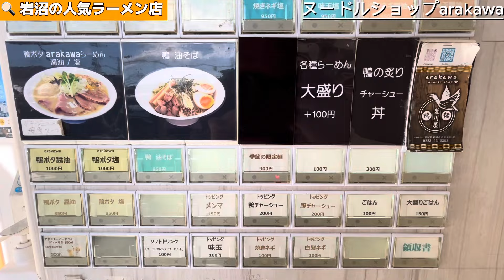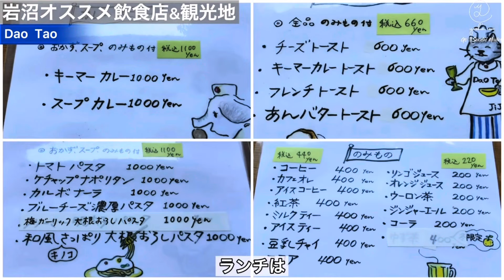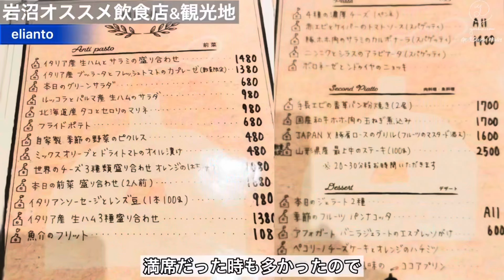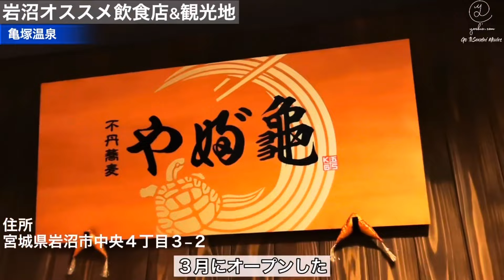岩沼の有名人気ラーメン店‼︎ヌードルショップarakawa【仙台グルメ】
ヌードルショップarakawa
岩沼にある人気ラーメン店さんに
やっと行ってきました！
王道の鴨だしラーメンは食べませんでしたが
美味しい鴨ポタラーメンでした✨

【住所】
宮城県岩沼市中央4-12-15

【営業時間】
11:00～15:00
17:30〜20:00

【定休日】
月曜日

【Google評価】
★4.2/口コミ795

【使用機材】
iPhone 13
Insta360ONE R
InstaGO2

Na Na Na - Lux Inspira (Music-Audio)